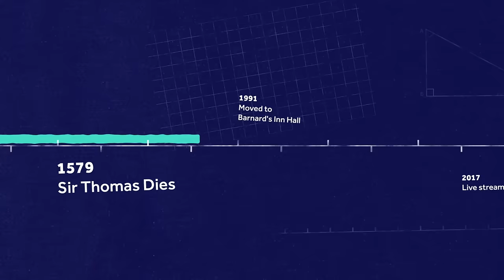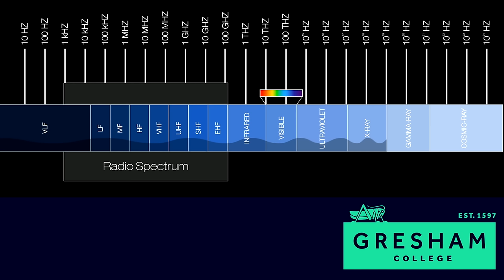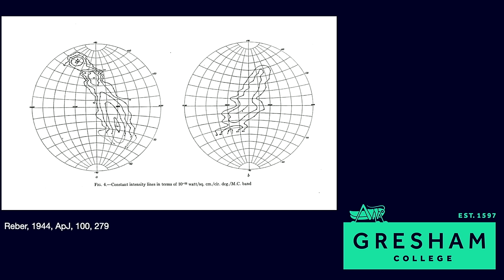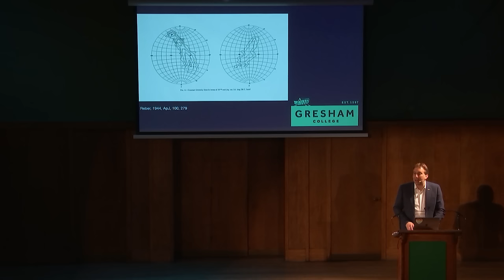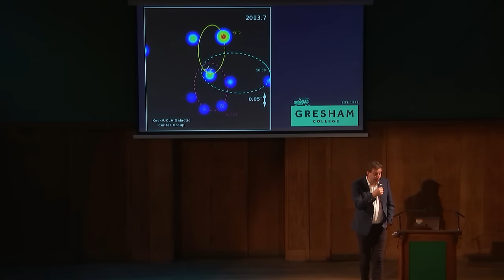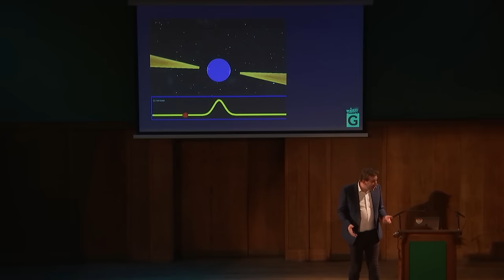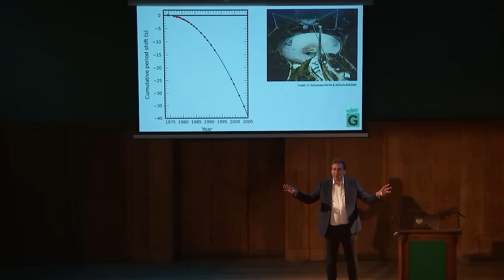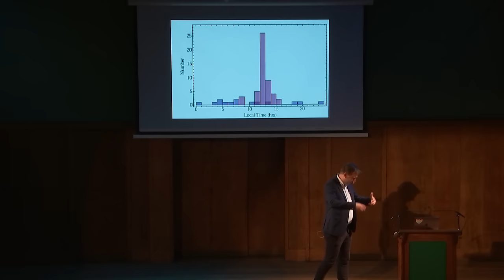Pulsars, Microwave Ovens and the Radio Sky - Chris Lintott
Check out Chris Lintott discussing this lecture and your unanswered questions on our brand new podcast "Any Further Questions?' available on Apple and Spotify

There have been two major revolutions in how we look at the sky - the shift beyond the optical to other wavelengths, particularly the radio, and the increasing attention paid to how objects change over time.

We start with the discovery of pulsars by Jocelyn Bell Burnell, explore how a microwave oven bamboozled astronomers, and discuss the latest research on Fast Radio Bursts, mysterious events detected in galaxies billions of light-years away.

This lecture was recorded by Chris Lintott on 21st February 2024 at Barnard's Inn Hall, London

Chris is Gresham Professor of Astronomy.

He is also a Professor of Astrophysics at the University of Oxford, and a Research Fellow at New College.